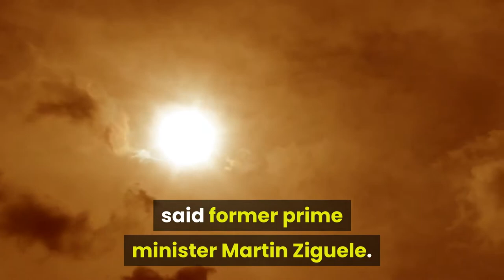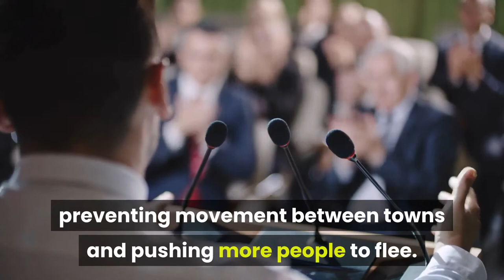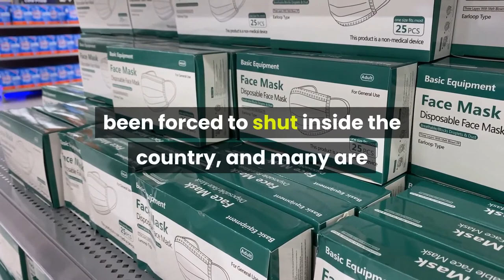more than 200000 flee apocalyptic conflict in central african republic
More than 200,000 flee 'apocalyptic' conflict in Central African Republic
"It is really an apocalyptic situation," said former prime minister Martin Ziguele.

More than 200,000 people have fled fighting in the Central African Republic (CAR) since violence erupted over a December election result, the U.N. refugee agency (UNHCR) said, with nearly half crossing into the Democratic Republic of Congo.

The CAR army, backed by U.N., Russian and Rwandan troops, has been battling rebels seeking to overturn a Dec. 27 vote in which President Faustin-Archange Touadera was declared the winner.

"Refugees have told UNHCR that they fled in panic when they heard gun shots, leaving their belongings behind," spokesman Boris Cheshirkov told journalists in Geneva on Friday.

The nation of nearly five million people — larger than mainland France, Belgium and Luxemburg combined —and rich in diamonds, timber and gold, has struggled to find stability since a 2013 rebellion ousted former president Francois Bozize.

The current fighting between a coalition of militias on the one side and the national army and its backers on the other, was sparked by a Constitutional Court decision to bar Bozize's candidacy in the Dec. 27 presidential election.

Former prime minister Martin Ziguele, who came third in the Dec. 27 election, said on Friday there was fighting across the country every day, preventing movement between towns and pushing more people to flee.

"I cannot leave Bangui and go 90 km (60 miles) without a heavily-armed army escort. Imagine then the population. Add the curfew and the state of emergency, it is really an apocalyptic situation," Ziguele told Reuters by phone.

In a statement on Friday, the International Conference on the Great Lakes Region, a regional body of 12 member states, called for a ceasefire and urged armed groups to "disengage from the encirclement of Bangui" and allow people and goods to move freely.

The body will also ask the United Nations Security Council to lift an arms embargo imposed on CAR that has restricted the flow of weapons to the army since 2013.

About 92,000 refugees have reached DRC and more than 13,000 have crossed into Cameroon, Chad and the Republic of Congo — the rest are displaced inside the Central African Republic, the UNHCR said.

Ongoing attacks have hampered humanitarian access, the main road used to bring supplies has been forced to shut inside the country, and many are now facing "dire conditions," UNHCR's Cheshirkov said.

Some of the displaced are so desperate they have agreed to sex in return for food, he added. While malaria, respiratory tract infections, and diarrhea have become common.